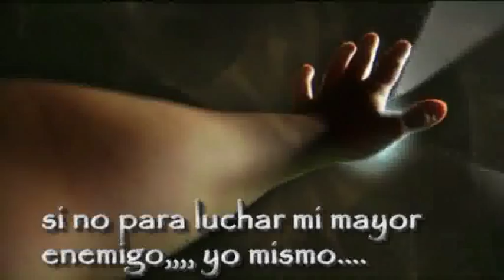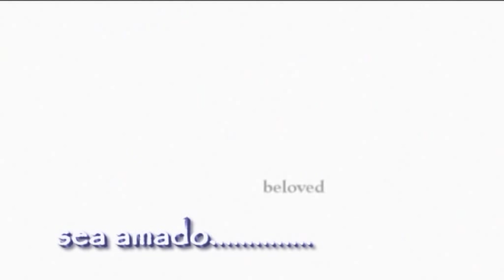NOOSFERA Jose Arguelles 1de4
MAGISTRAL CONFERENCIA DE JOSE ARGUELLES Phd. Nos habla en espa?ol SOBRE LA NOOSFERAEn Noosfera es el termino que descifra la mente del planeta, el efecto del ser humano sobre la vida en la Tierra. Es el bancoPsi y todo lo que hace continuar la mente del planeta, asi como la semilla es la continuidad de la materia, el karma y la reencarnaci?n es la continuidad de la mente de la humanidad. Todo esta grabado y todo esta en continuo fluido e intercambio con nuestra mente inteligente. Jose Arguelles doctor en Historia y arte comienza a descifrar como las civilizaciones nacen y decaen en momentos de gran actividad del sol en su libro LA TIERRA ASCIENDE en 1985, y como especialista del calendario Maya, nos dice que ahora vamos hacia una gran mutacion.